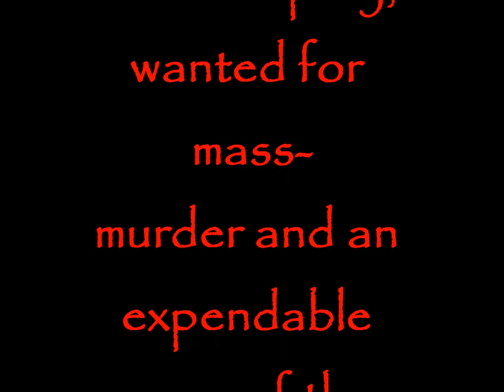Not Raw Enough Book Trailer by Randall Bowling.wmv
Thriller novel book trailer for Not Raw Enough a novel of Japan by Randall Bowling
Japan's sashimi markets have been very profitable for Seth Tinsley's Hatteras Island exports until his business attracts an ancient Japanese dynasty implementing a lethal scheme to reclaim the vanishing core of Japan's most important cultural heritage - their cuisine.